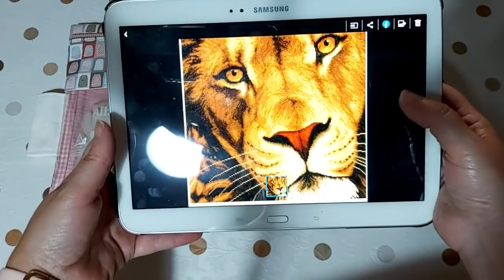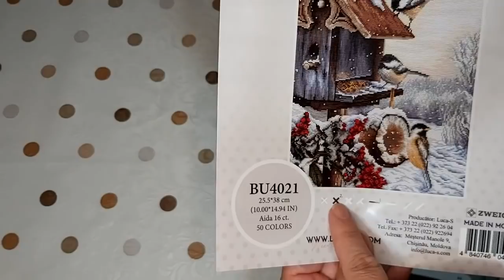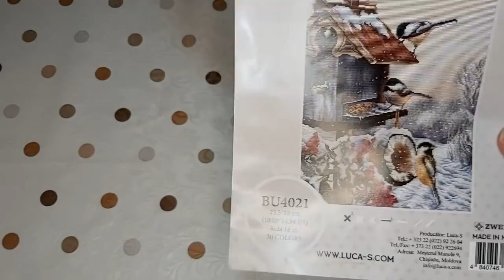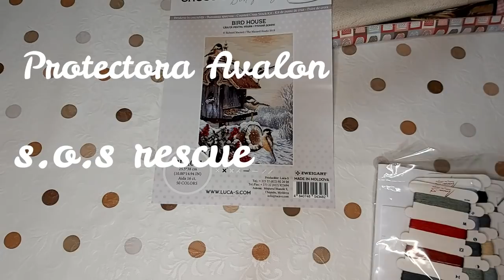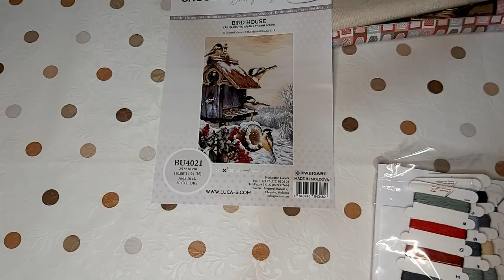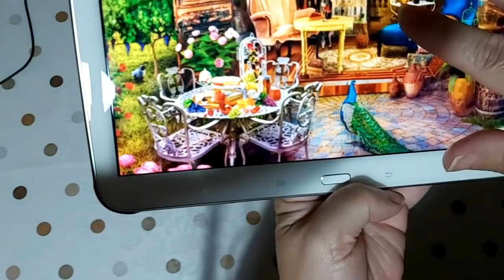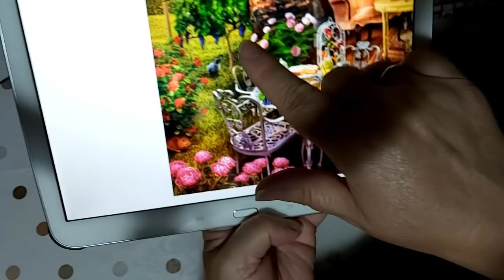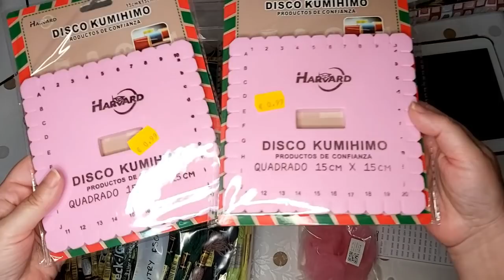🧵"Tres" nuevas labores 🧵y un PELUDITO..... 🐶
El heaven, no es de Dominic Davison si no de Aimee Stewart.

Aqui os dejo el enlace para ver el video del rescate de Rolo y su familia